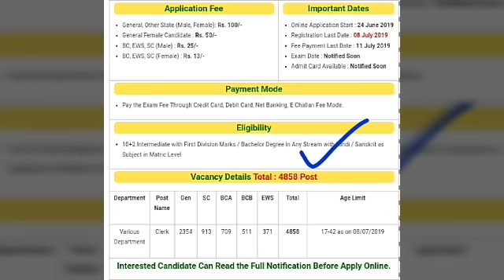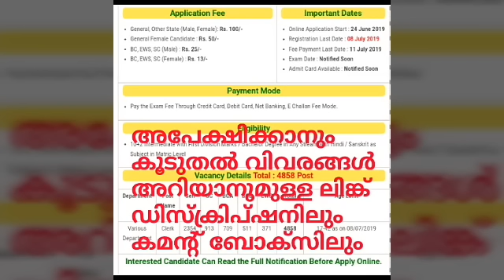LD Clerk ഇപ്പോൾ അപേക്ഷിക്കാം - വിശദ വിവരങ്ങൾ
*✒LD Clerk ഇപ്പോൾ അപേക്ഷിക്കാം | ഹരിയാനയിലെ 5000 അടുത്ത് ക്ലാർക്ക് ഒഴിവുകളിലേക്ക് കേരളത്തിൽ നിന്നുള്ള എല്ലാർക്കും അപേക്ഷിക്കാം | ഇപ്പോൾ തന്നെ അപേക്ഷിക്കു*

*തുടർച്ചയായി ഏറ്റവും പുതിയ Job നോട്ടിഫിക്കേഷൻ, അഡ്മിഷൻ, റിസൾട്ട്‌,സിലബസ്, ആൻസർകീ etc തുടങ്ങിയവ ലഭിക്കാൻ Vmk Media Jobs എന്ന App ഇൻസ്റ്റാൾ ചെയ്യുക

*ജോലി ആഗ്രഹിക്കുന്ന എല്ലാ കൂട്ടുകാർക്കും ഷെയർ ചെയ്യുക. നിങ്ങളുടെ ഒരു ഷെയർ ചിലപ്പോൾ ഒരാളുടെ സ്വപ്ന ജോലിയും ജീവിതമാർഗ്ഗവും കണ്ടെത്താൻ സഹായിക്കും.*